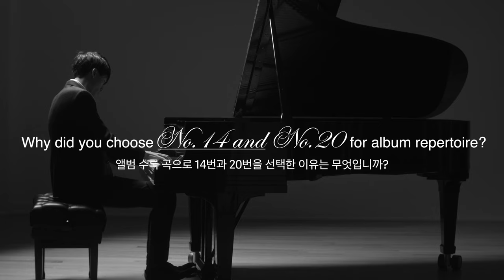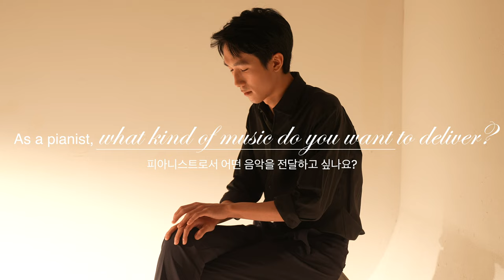[I AM] 피아니스트 에릭 루 (Eric Lu Interview)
세계적인 연주자가 말하는 자기 자신 그리고 음악
워너클래식 인터네셔널 아티스트 인터뷰 시리즈, I AM 으로 만나요!

I AM [ Eric Lu ]

Film | Chohyunseol
Hair | Cho Sohui
Make-up | Lee Ayeong